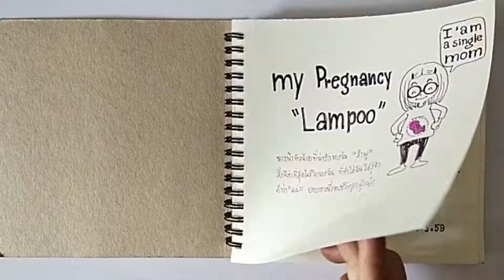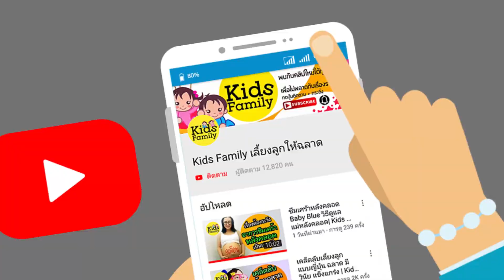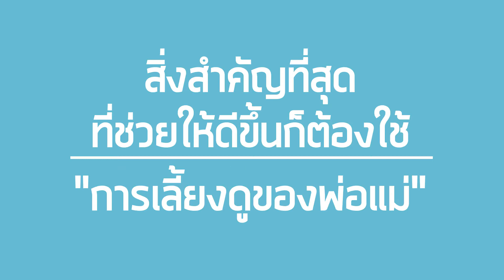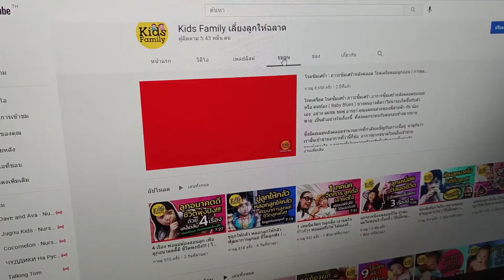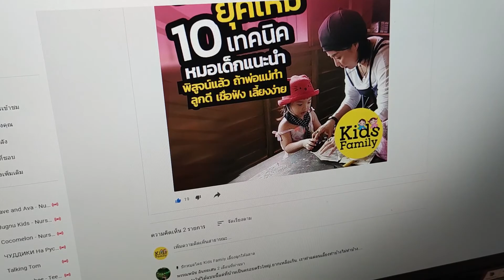ซนแค่ไหนถึงเป็น “สมาธิสั้น”? 5 สัญญาณเตือนที่พ่อแม่ต้องรู้! เช็คเลย!!!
ยุคนี้เด็กจำนวนไม่น้อยมีพฤติกรรมเสี่ยงสมาธิสั้น พ่อแม่อย่าชะล่าใจ
เพราะหลายบ้านเจอปัญหาหนักเมื่อลูกถึงวัยเข้าโรงเรียน !!!
3 อาการนี้ ส่งสัญญาณ “สมาธิสั้น ” แต่แค่ไหนถึงเรียกว่าอาการ “สมาธิสั้น ”
Kids Family เด็กฉลาด ชวนพ่อแม่ทุกบ้านมาเรียนรู้รายละเอียดไปด้วยกัน
ดูคลิปนี้ให้จบค่ะ

พูดคุยแบ่งปันเรื่องลูกของเราที่

แนะนำคลิปเพิ่มเติม...
ลูกติดมือถือ ติดทีวี วิธีแก้แบบเร่งด่วน เสี่ยงสมาธิสั้น